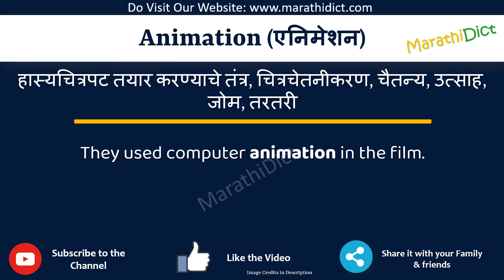Animation Meaning in Marathi | Animation म्हणजे काय | Animation in Marathi Dictionary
या व्हिडिओमध्ये तुम्हाला मराठीत Animation चा अर्थ समजेल आणि Animation चा उच्चारही शिकाल. याचा अर्थ तुम्ही Animation चा अर्थ जाणून घ्याल तसेच Animation कसे उच्चारता येईल, Animation म्हणण्याचा योग्य मार्ग कोणता आहे.

तर Animation शब्द फक्त एका मिनिटात शिका.

उदाहरणांसह Animation समजून घेऊ.